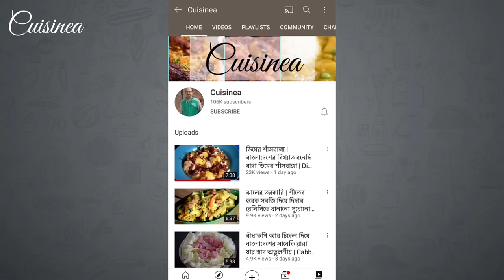অনুষ্ঠান বাড়ির মতো নিরামিষ বাঁধাকপি স্বাদে অনন্য|Niramish Badhakopi Recipe